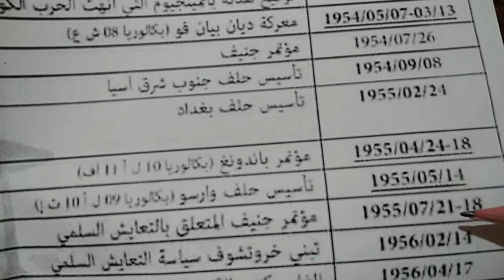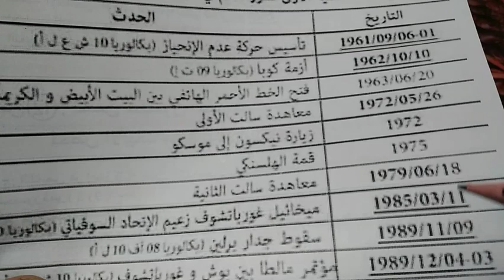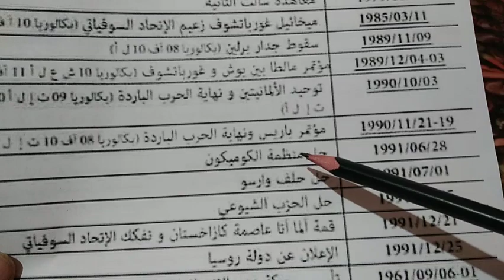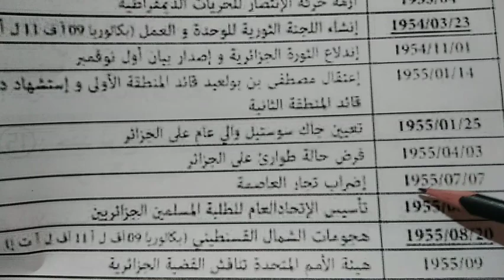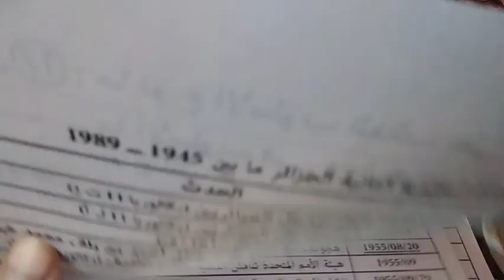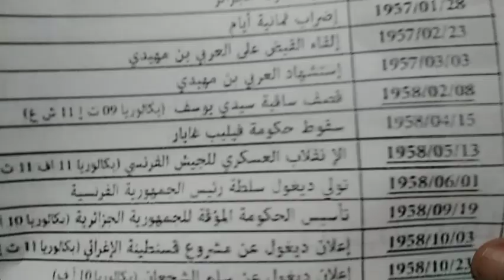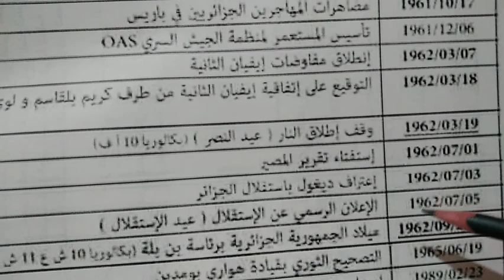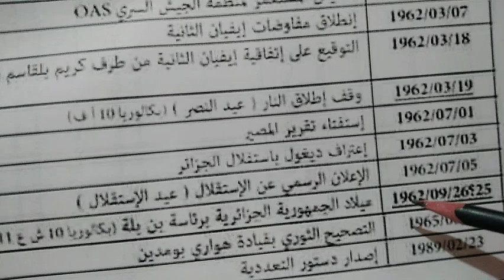التواريخ المقترحة لباك مادة التاريخ شعبة آداب وفلسفة